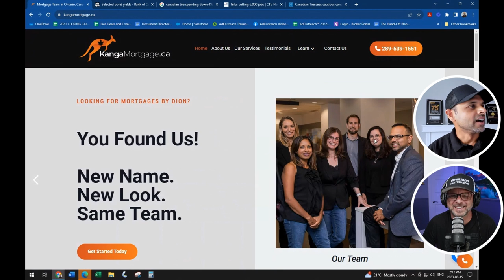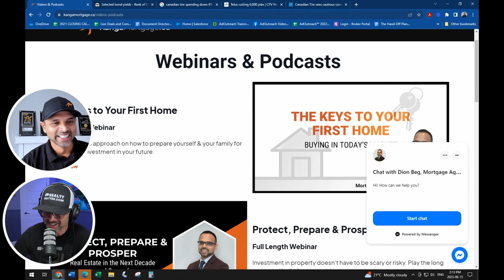Is Canada Entering A Recession? Mortgages Rates are Going...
Hey there! In this YouTube video, you'll catch mortgage broker Dion Beg from Kanga Mortgage and me, Gary McGowan, a realtor with Keller Williams, diving into a chat about the rising unemployment rates in Canada, the current state of interest rates, and the shortage of new construction. We're breaking down how all of these factors could potentially impact the Canadian economy. 🏢📈🇨🇦

Gary A. McGowan is a licensed REALTOR® on the Toronto Regional Real Estate Board.

Agent Innovation, your ultimate Realtor Support Lead Gen partner!

Weekly Real Estate Podcast about the strange, funny, insightful things that happen as a Realtor and Investor,